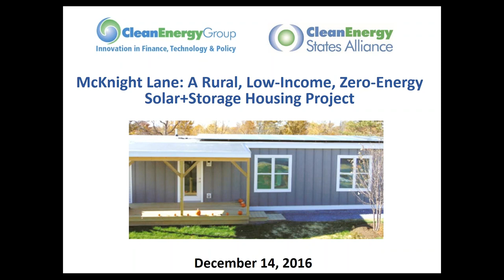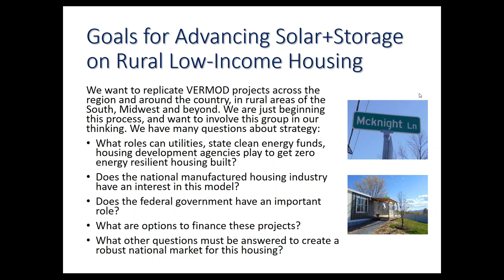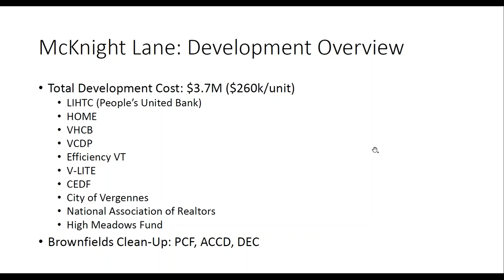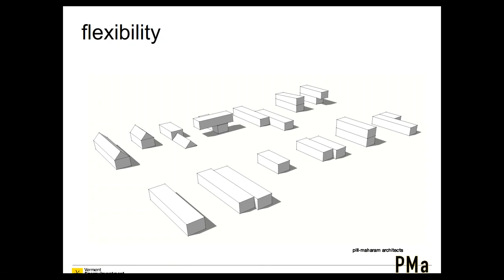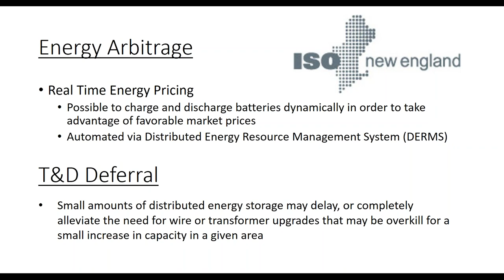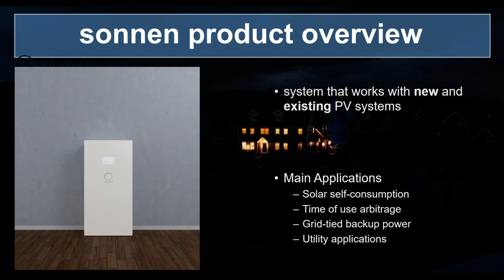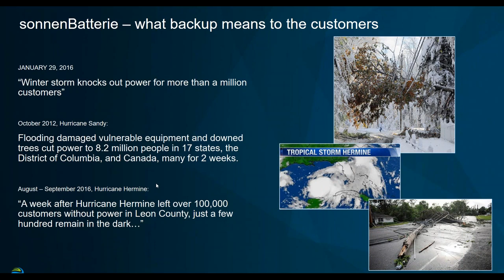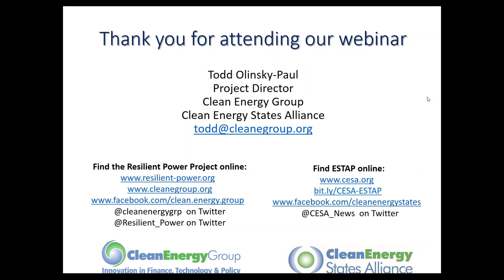McKnight Lane: A Rural Low-Income Resilient Solar+Storage Housing Project (12.14.2016)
This webinar introduced the McKnight Lane Redevelopment Project, which redeveloped a defunct and abandoned mobile home park in Waltham, Vermont with 14 high-efficiency, resilient net-zero modular homes. The webinar focused on the inclusion of solar and battery storage in these modular rental units, which will allow them to island from the grid and operate independently during a grid outage. During normal operating conditions, when the grid is functioning, the local utility will draw on the batteries to reduce its operating costs; the tenants will receive resilient power for free.

Guest Speakers:
– Peter Schneider, Vermont Energy Investment Corporation (VEIC)
– Olaf Lohr, Sonnen
– Elise Shanbacker, Addison County Community Trust
– Craig Ferreira, Green Mountain Power

This webinar was a presentation of Clean Energy Group’s Resilient Power Project, and was hosted by Clean Energy Group Project Director Todd Olinsky-Paul.